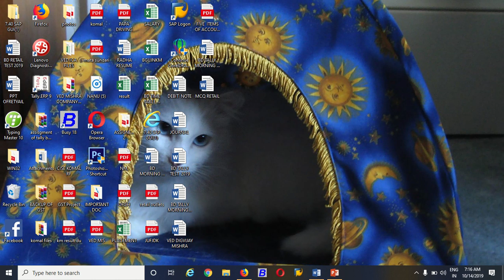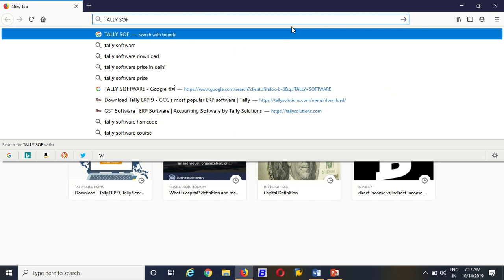TALLY INTALL PROCESS BY VED MISHRA CLASSES.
THIS IS A HELPING VIDEO OF TALLY INTALL IN OUR COMPUTER & LAPTOP.